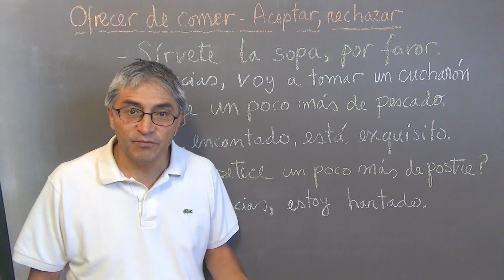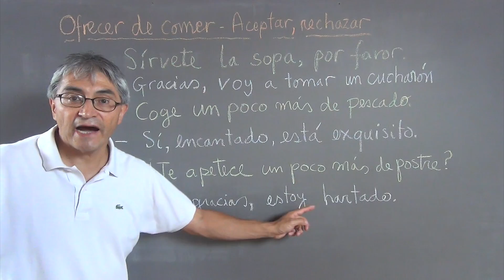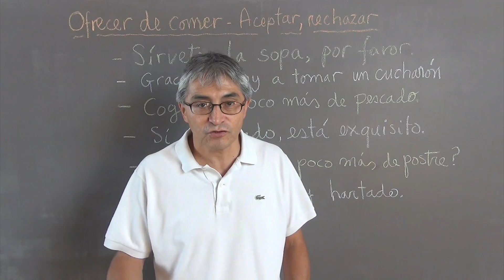Invitar a comer en español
Lecciones para mejorar la conversación y la expresión oral. Destinada a estudiantes que tienen nociones de español (A2-B1).
Lecciones preparadas por Alberto A. Zalles, profesor de español ELE en el sistema de enseñanza de Bélgica.